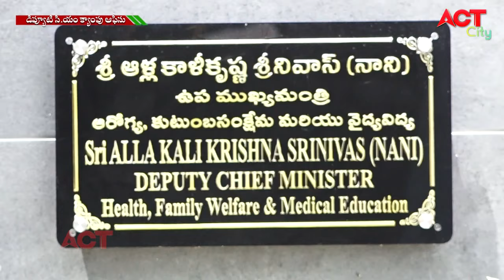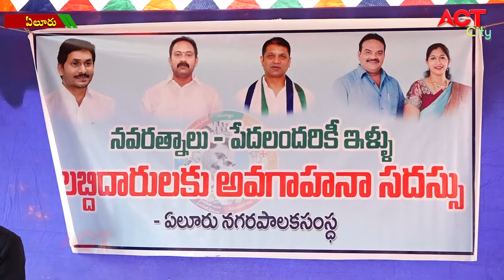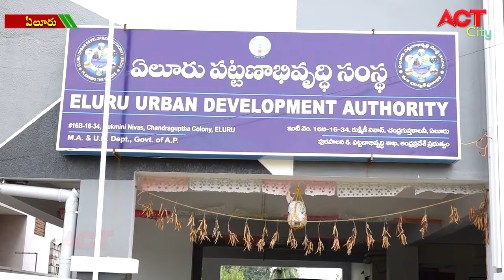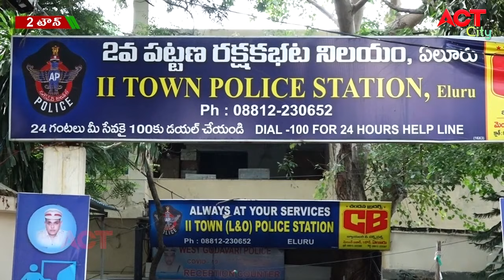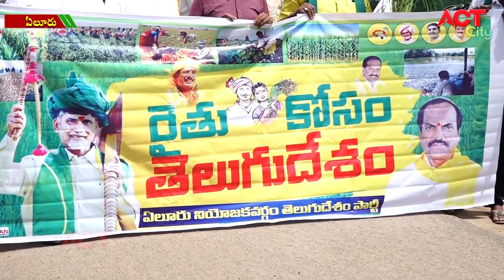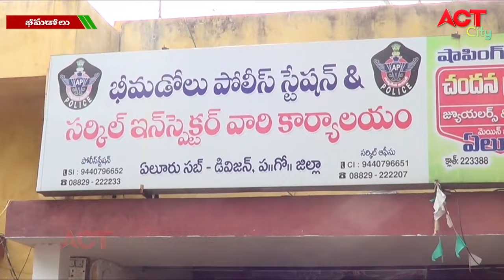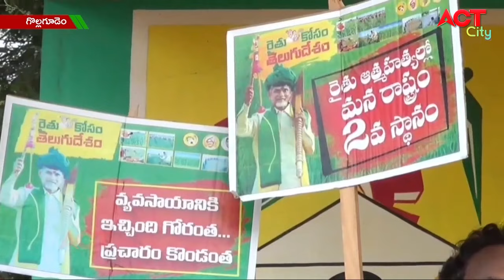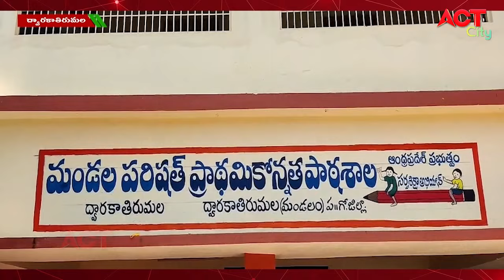ACT NEWS ELURU//15.09.2021_7.30PM NEWS